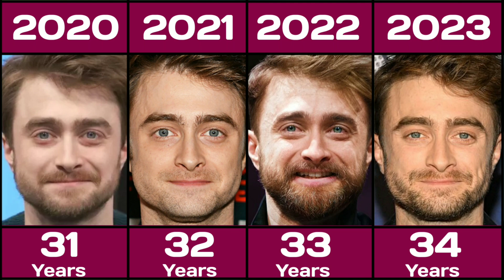Daniel Radcliffe From 1998 To 2023 | Harry Potter Movie Actors